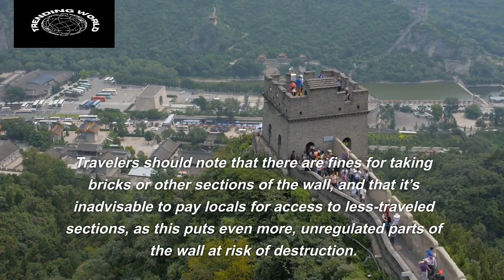Facts of Great Wall of China | How Was The Great Wall Of China Built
The Great Wall of China is a 13,000-mile dragon of earth and stone that winds its way through the countryside of China. As it turns out, the wall’s history is almost as long and serpentine as its structure.
The Great Wall Of China was built to protect a growing empire and the Silk Road that brought in wealth, but how exactly was the wall built?
Archaeologist Allan Maca leads a team of intrepid experts on an epic adventure to solve mysteries, explore secrets and reveal amazing wonders of Ancient China like never before. Guided by images from space, cutting-edge technology on the ground, and the very latest excavations of Chinese archaeologists, they will reveal palaces and tombs, incredible megastructures and even entire long-lost cities. Along the way they will uncover new revelations about The Great Wall of China, explore the myths of Xanadu, and unearth evidence of ancient civilisations—discovers that are rewriting the history books.
The Great Wall of China is a monumental landmark in China and the longest structure ever built by humans. Construction on it started more than two thousand years ago and continued, off and on, for almost a thousand years until 1644. Did you know the Great Wall cannot actually be seen from the moon? However, if you were in a low enough orbit and new exactly where and how to look, you might be able to see it.